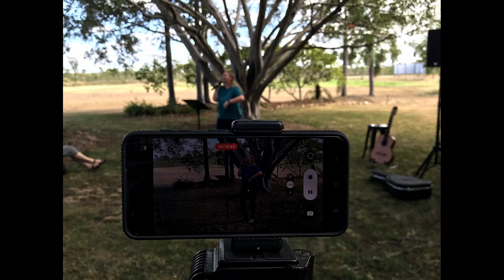God With Us | Ps Darren Nosworthy | U R Church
Thank you for joining us at U R CHURCH online today. We are so glad you are here.

The title of today's message is, God With Us

ABOUT ‘U R CHURCH’
We are a group of Churches that believe:
- Father God loves the world,
- He gave His Son Jesus to save ALL people,
- and sent the Holy Spirit to equip us so we can live empowered through Him.

We are a people who, Know God; are Strong, and Bring Life to others (Daniel 11:32b)
We believe the Church is God’s Kingdom here on Earth, and that we as individuals form His Church!
U R the CHURCH.

We thank you for your generous heart, no matter what you give. We pray God will bless you, and bring you a greater understanding of His love for you.
Account Name: Christian Outreach Centre
BSB: 084-766
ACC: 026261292